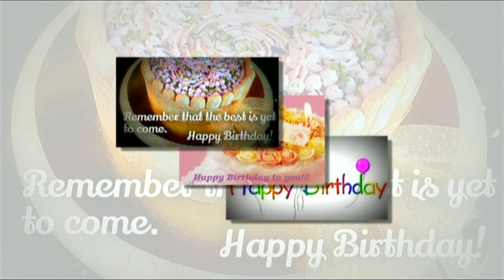Happy Birthday my dear friend, Traditional Happy Birthday to you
We try to produce the best-quality kid friendly channel with hand-on experience kid friendly videos in mind. Tracy, Vicky, Cindy and Judy make learning and fun toy videos. They loves Animals, play doh, Minions, surprise eggs opening, Lego, toy reviews, Disney toys, VTech toys, Cookie Monster, Disney Princess Ariel from The Little Mermaid, Sofia The First and Disney Cars Toys Lightning McQueen.
Our videos feature top toys from popular Disney movies like Frozen with Elsa and Princess Anna dolls. You'll also find funny Mickey Mouse Clubhouse and Peppa Pig Videos. We hope these videos will bring your family as much joy as we had creating it.